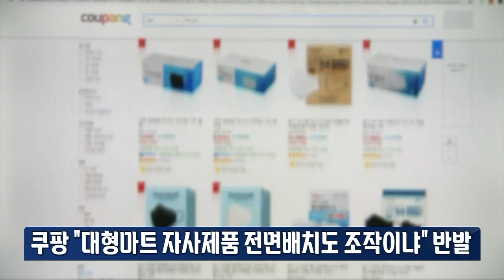공정위 쿠팡에 1400억 부과…쿠팡 "역차별" [기업 백브리핑]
◇톺아보기(목요일 오후 17시 ~ 17시 30분)